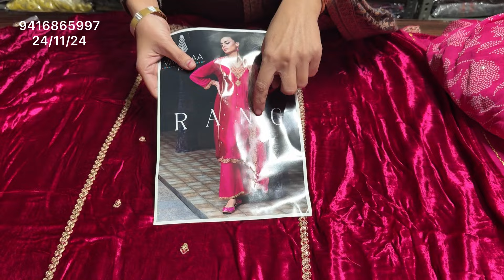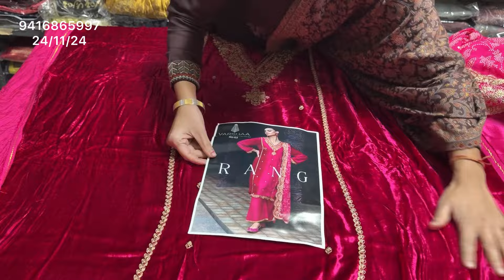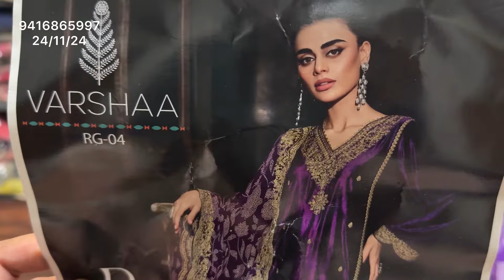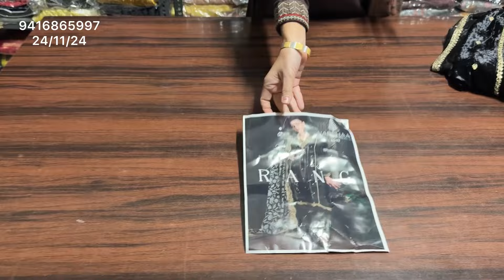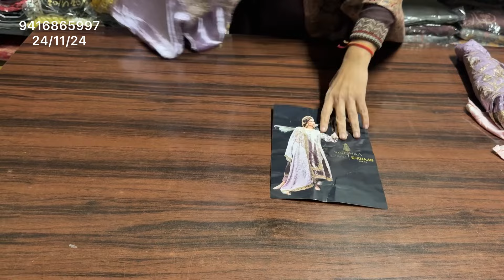Italian Velvet Varsha का super से upper वाला collection